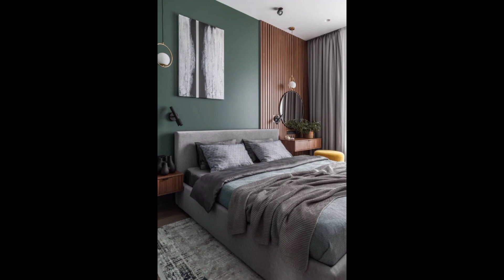Modern Bedroom design ideas 2023 Bedroom Furniture Design 2023 Home interior design ideas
Modern small bedroom design 2023 modern small home Decorate 2023